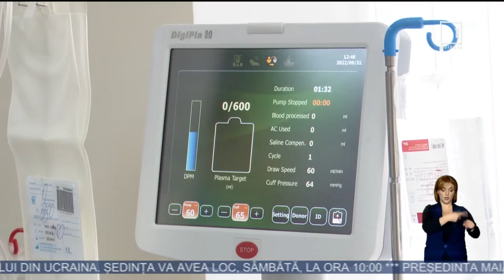Numărul donatorilor de sânge s-a redus considerabil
Numărul donatorilor s-a redus considerabil în perioada de estivală, în timp ce necesitatea zilnică a componentelor de sânge este în creștere. Specialiștii trag alarma, iar pentru a le urma exemplul, zeci de angajați şi lucrători medicali de la Institutul de Medicină Urgentă au donat sânge în cadrul campaniei „Dăruiește sânge, dăruiește viață". Inițiativa, lansată de Centrul Național de Transfuzie a Sângelui, va fi urmată de alte 15 instituții medicale din ţară.